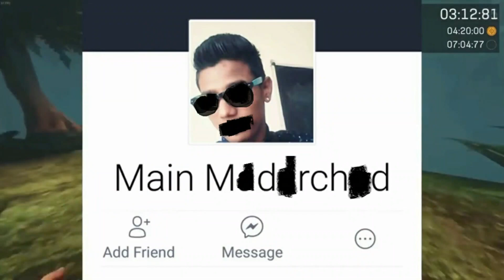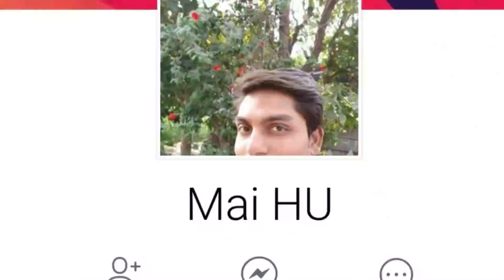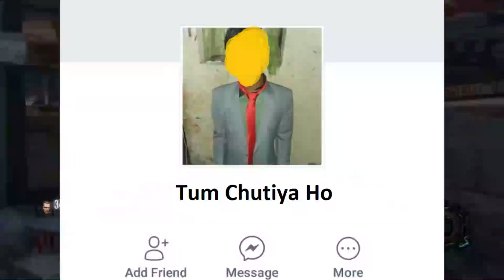FACEBOOK WEIRD PROFILES | Mayurright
I will tell you why most of the people use Instagram instead of Facebook

🕹Game Play :-